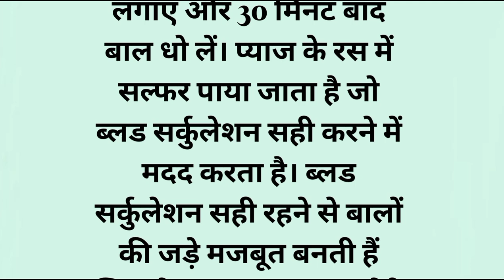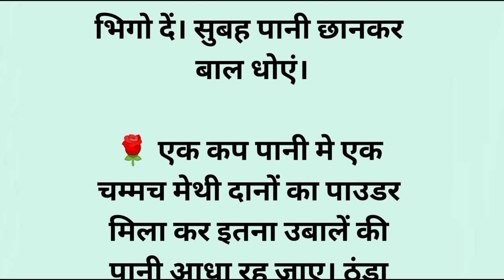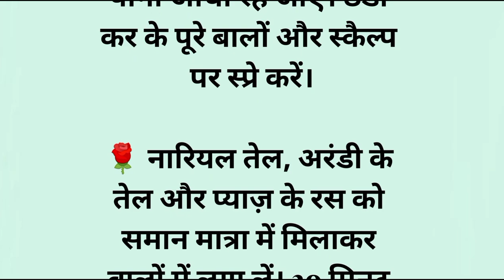बालों की देखभाल के आसान घरेलू उपाय | Hair Care Tips | Beauty tips | Long Silky Hair | Ngtips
बालों की देखभाल के उपाय
बालों की देखभाल के घरेलू उपाय
अनमोल विचार
सुविचार
उपयोगी जानकारी
अच्छे विचार
useful tips
tips
healthy habits
hair care
silky hair
long hair
silky hair tips at home
silky shiny hair at home
hair growth tips
get silky hair at home
how to make silky hair at home
long silky hair
hair growth
silky long hair
silky hair challenge
hair silky tips
how to get silky hair
hair pack for long & silky hair
hair fall solution at home
beauty tips
hindi quotes
Parivarik kahaniyan,
suvichar,
hindi kahaniyan,
hindi kahani,
moral
stories,
kahaniyan,
kahani,
shikshaprad kahani, family
motivational story, inspirational story, hindi story,
moral stories, manohar kahaniyan, suvichar, motivationalstory, story in hindi
thaninunina
hania voice, hindi stories, hindi story, hindi kahani, hindi kahaniyan, lessonable story, emotional story,
शिक्षाप्रद कहानियां, शादीशुदा लोगों के लिए एक बड़ी सीख, Hindi Kahaniyan, Parivarik Kahaniyan, Family Kahani,
moral stories, shikshaprad Kahaniyan,
sas bahu ki kahaniyan, kahaniyan, sas story,
stories, sas Bahu ki stories, Sky Kahaniyan
Ngtips